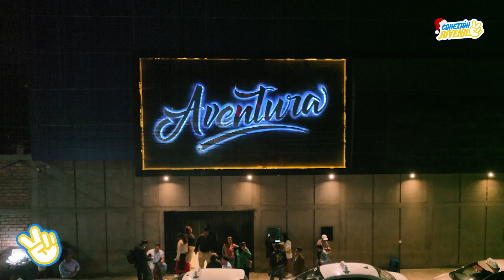✌️RIO ALBOROTANDO AVENTURA CON LOMEJOR DE SU REPERTORIO ✌️ CONEXIÓN JUVENIL - TERCERA TEMPORADA 🎉